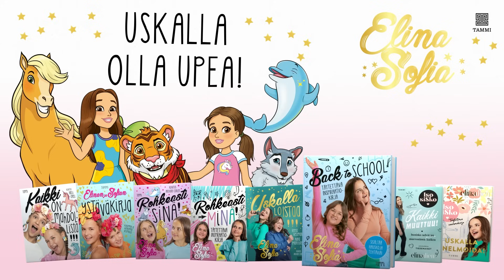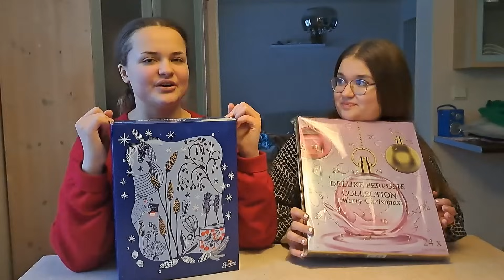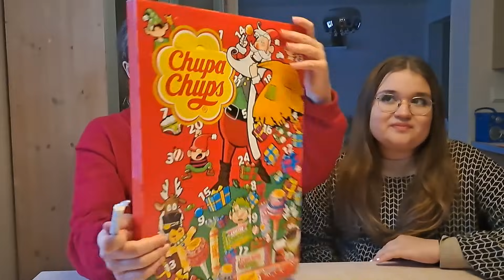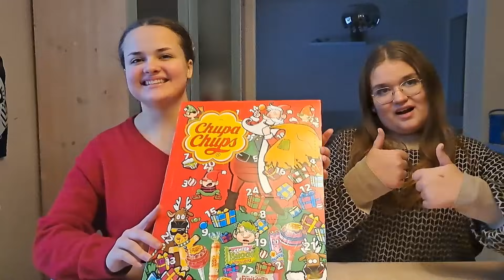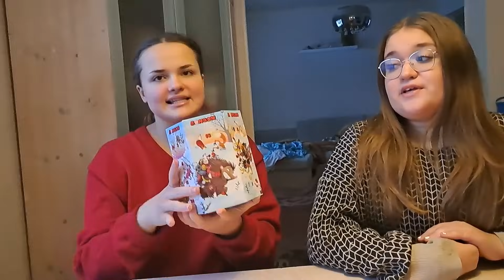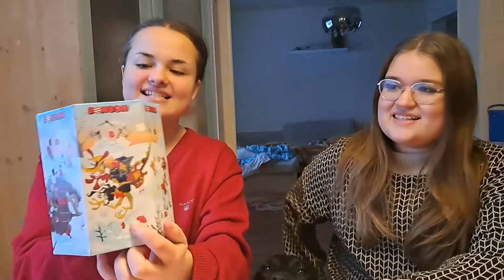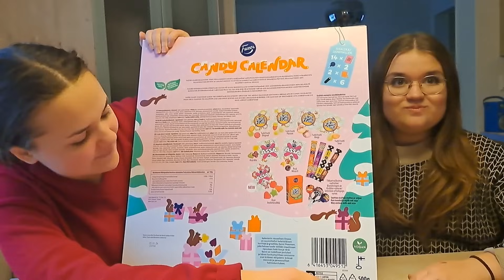Arvostellaan vuoden 2023 joulukalenterit EKOLOGISESTI / Elina Sofia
Moi ihana! ❤️ Tässä videossa me arvostellaan meille uudet joulukalenterit mitä meidän äiti löysi kauppakeskus Karismasta kun me oltiin siellä miitissä. Tosi monet teistä on toivoneet lisää arvostelu- ja esittelyvideoita ja odottaa tätä joulukalenterivideota, joten tässä tulee toinen, kun ekassa me yritettiin arvata joulukalentereita sokkona! Mikä joulukalenteri sulla on?

Me luetaan JOKAINEN kommentti ❤️

Seuraa myös @ElinaEden

Meidän instagram on ElinaSofiaOfficial ja ElinaAlienOfficial.